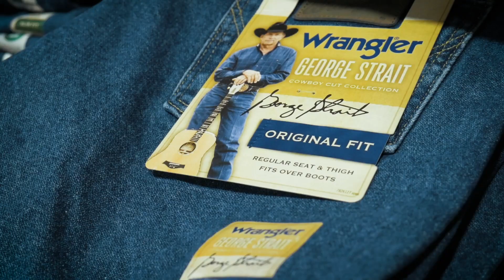Western Stockman Tour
Proudly serving our community for over 25 years • At Western Stockman, you're part of the family! Come on down today and browse our latest selection